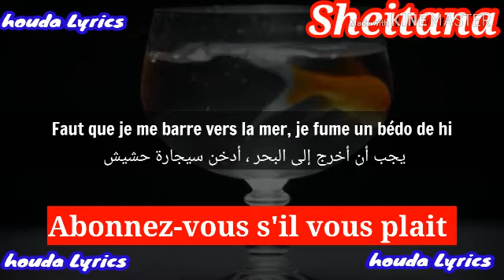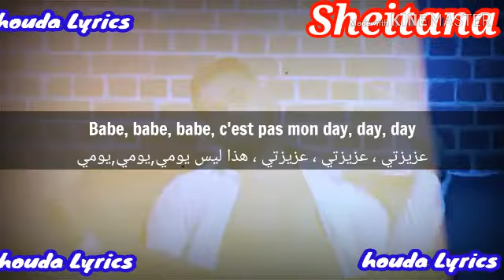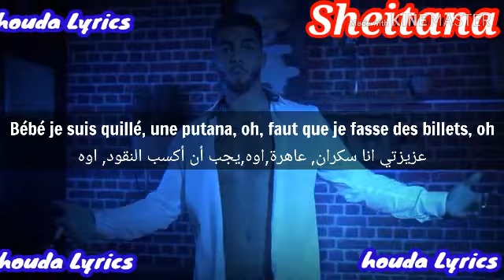Anas - sheitana (مترجمة للعربية )